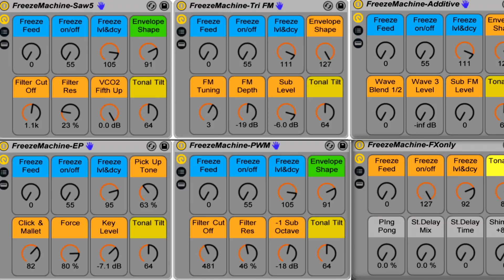Superbooth 2018 The Korg Prologue Dev Board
We talk to software developer Etienne about the Korg Dev board for Prologue, create custom digital oscillators and DSP effects in C.